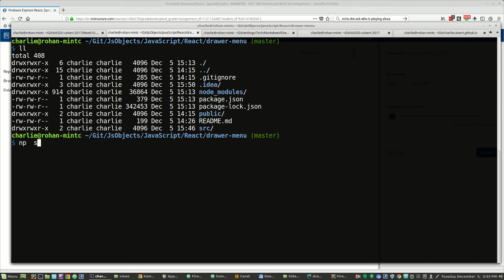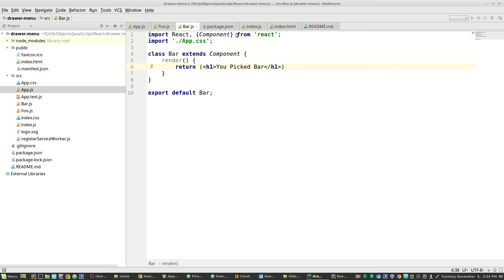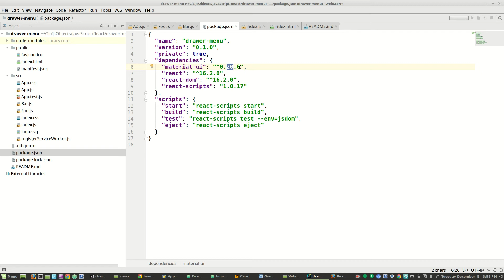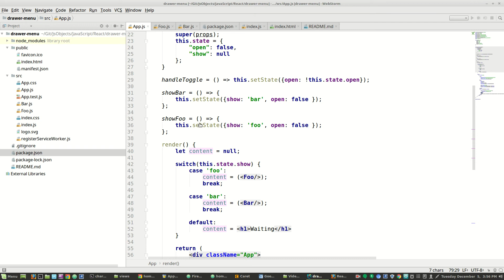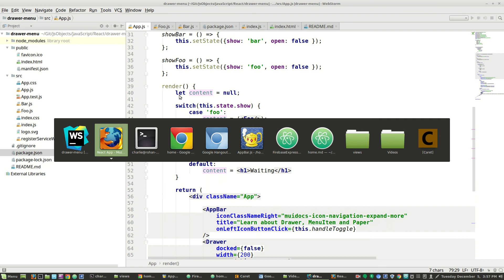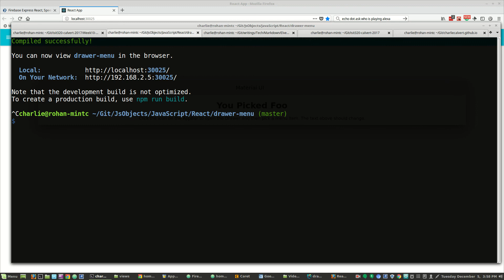Material Ui React Drawer Menu Paper AppBar